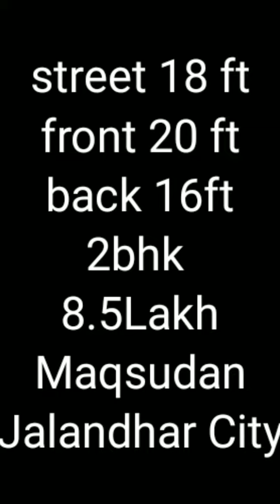2Bhk Independent House Sale full Ready to Move with tile work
2Bhk Independent House Sale full Ready to Move with tile work

front 20 feet
back 16 feet

1.5 Marla
 2bedrooms
kitchen
washroom

location Maqsudan
Jalandhar City
Punjab